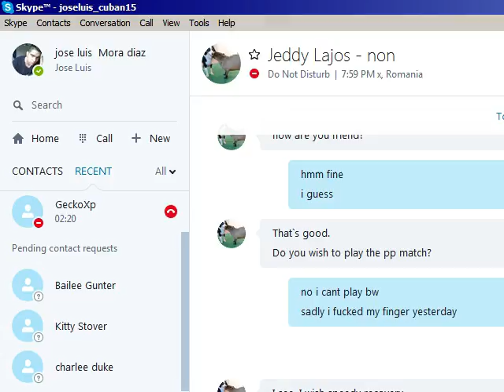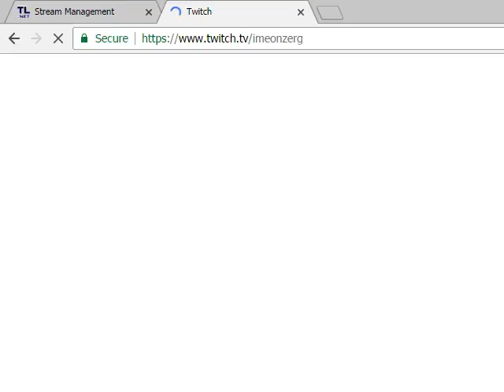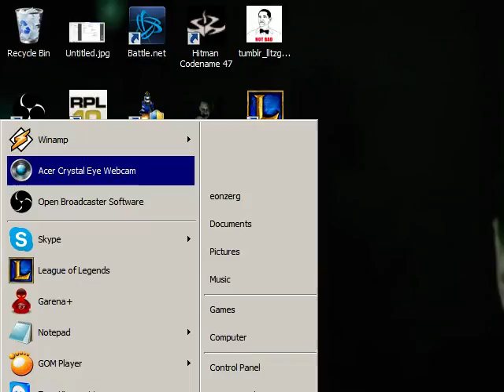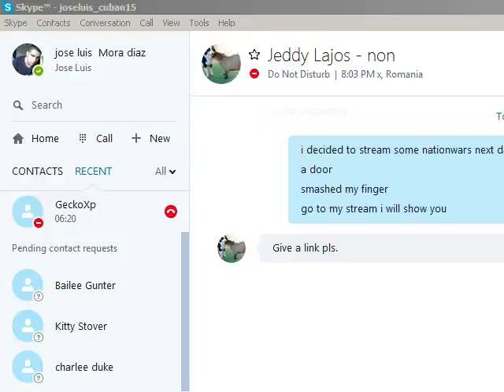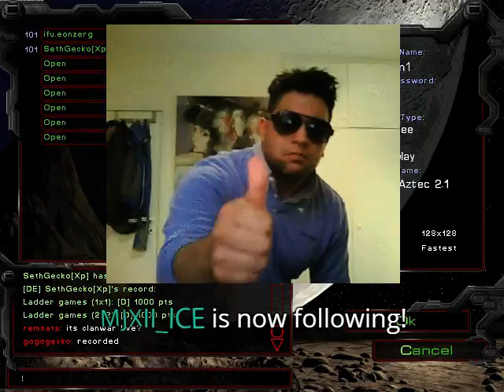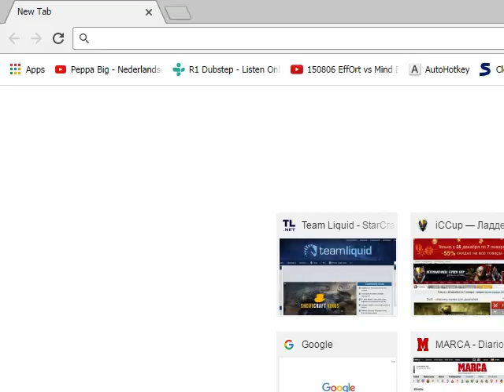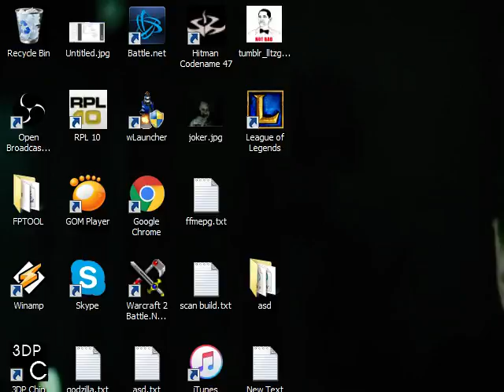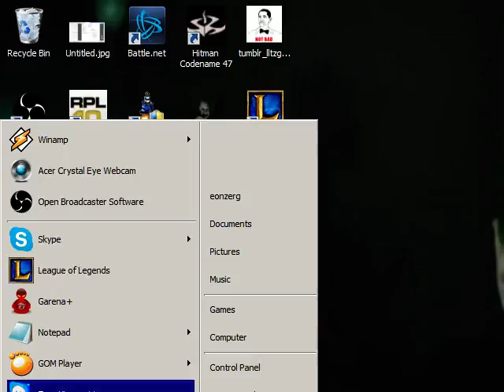America vs Peru